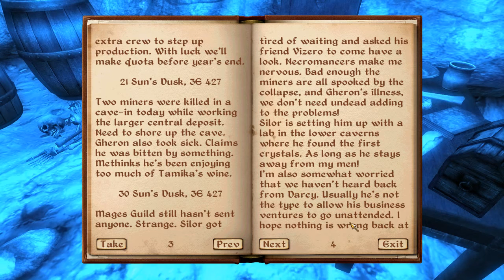Oblivion ごーりん 082 Darcy's Mine １F 手記を読む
ついに問題の鉱山へ向かったのだった
1Fで鉱山の責任者の日誌を見つけた
SilorとかVizor（死霊術師）とか出てくるのだった